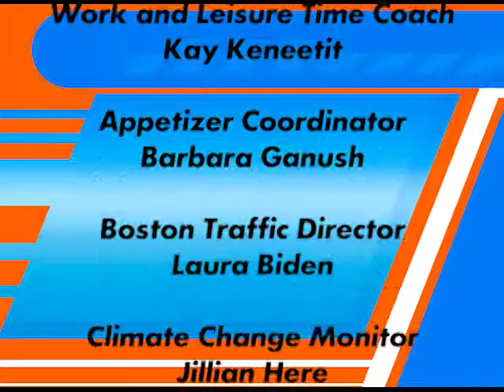S17 E08 Meet Molly Noble Volunteer Coordinator, a New Staff Member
A show for and about older adults in the south sound community, produced in Olympia Washington.  Meet Molly Noble, staff member. She does Volunteer coordinator and supportive service director